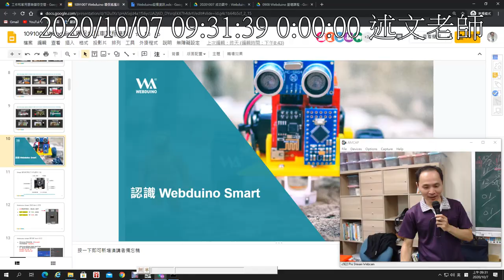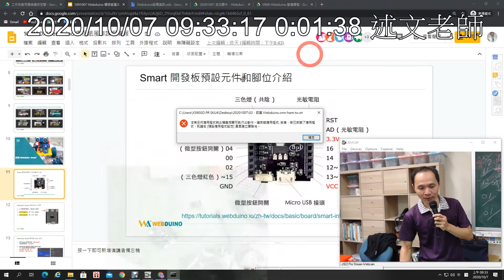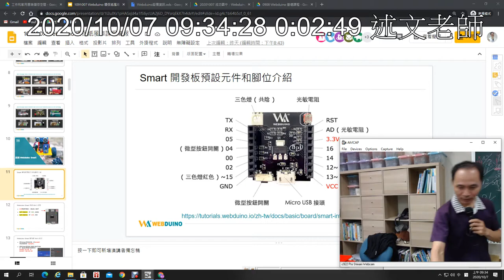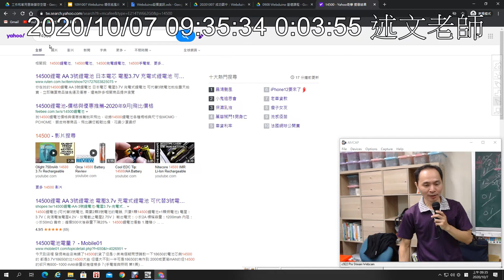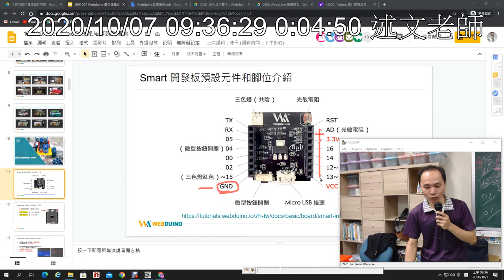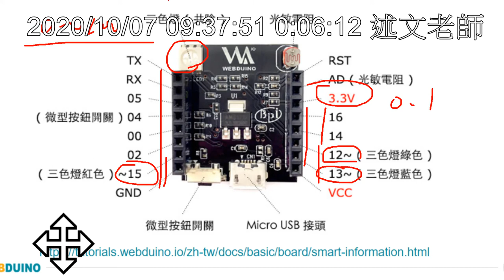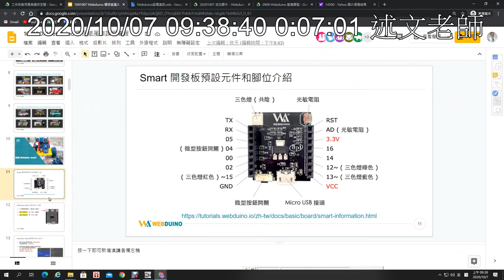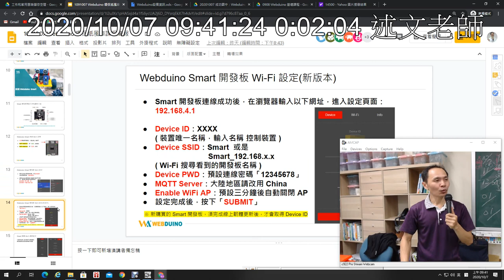03：認識 Webduino Smart